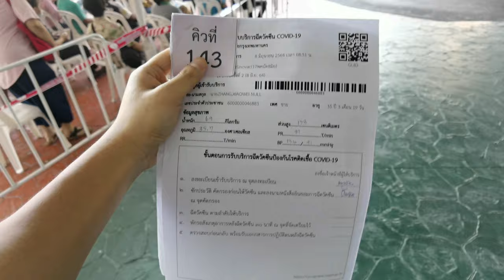我打完sinovac 科兴第二针，总结了打完后三天的身体反应跟大家分享一下✌️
2021年6月8日我打完sinovac 科兴第二针，三天后我总结了这三天我身体的反应，所以我发布了这个视频跟大家分享一下我的个人观点和这三天来我身体的状况，大家可以当作参考哦，欢迎在视频下面跟我分享你们的观点和打完疫苗以后的反应。谢谢🙏